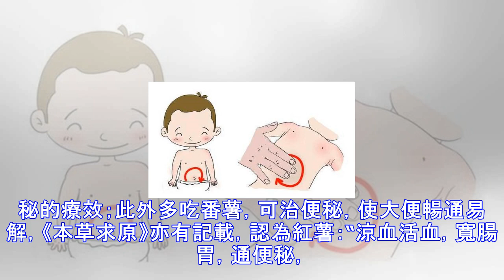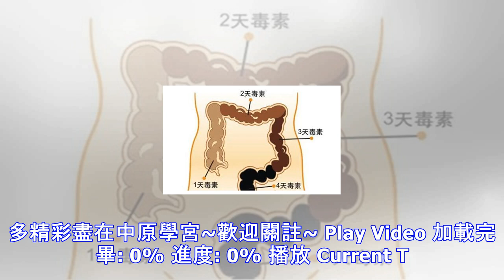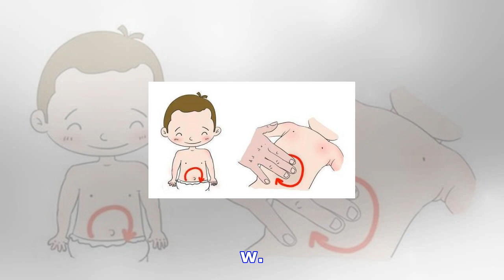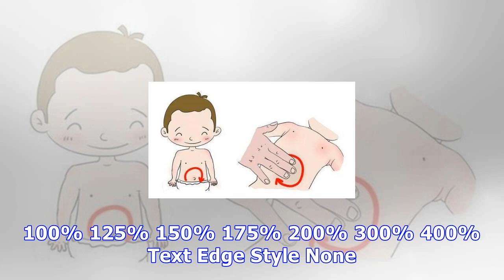有沒有什麼方法能每天排便？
便秘痛苦中 想必每個患有便秘的人都曾深深體驗過便秘難言之隱，便秘瞭怎麼辦？該如何擺脫這種折磨呢？ 便秘的常見病因 正常人每天排便1～2次或2～3天排便1次，便秘患者每周排便少於2次，並且排便費力，糞質硬結、量少；便秘的主要表現是排便次數減少和排便困難，許多患者的排便次數每周少於2次，嚴重者長達2～4周才排便一次。 1、不良的生活習慣與便秘相關，飲食不規律、進食少，食物含熱卡低，胃腸通過時間減慢，便易引起便秘。飲食簡單，缺粗纖維，使糞便體積縮小，黏滯度增加，在腸內運動減慢，水分過度吸收而致便秘。缺少運動性刺激以推動糞便的運動，往往易患便秘。 2、腸道的病變有炎癥性腸病、腫瘤、疝、直腸脫垂等，此類...